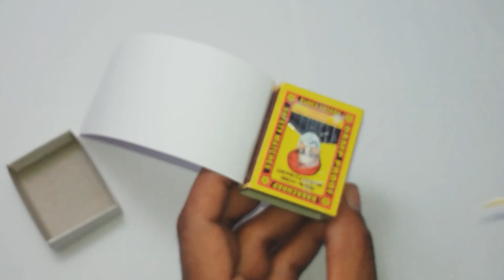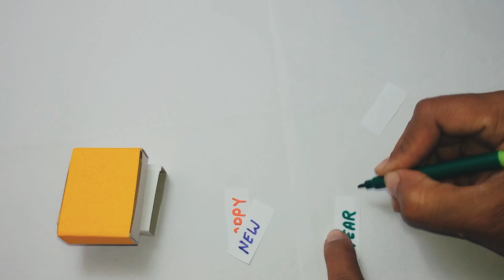Happy New Year Gift Card 2024/How to Make a New Year Gift from a Matchbox Greeting card#Gift box🎁💝💌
Greeting card, 2024.